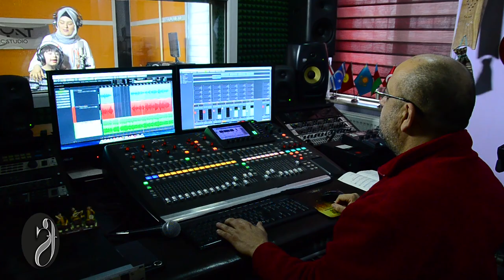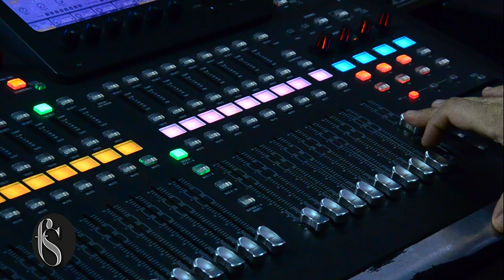Biz Mehriban Ailəyik - 2Devlet 1Millet - Ferqli Qrup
Sozlər: Fikrət Qoca
Musiqisi: Tofiq Quliyev
Qaynana filmindən

Mehribanlıq səadətdir,
Mehribanlıq səadətdir,
Səadəti yaşadağın.
Ömrün şövqü məhəbbətdir,
Ömrün şövqü məhəbbətdir,
Məhəbbəti yaşadağın.

Üstümüzdən keçdi külək,
Üstümüzdən keçdi külək ,
Şən zarafat,şirin kələk.
Biz mehriban ailəyik,
Biz merhriban ailəyik,
Gəlin dostlar,deyək -gülək.

Hər bir evə nur yağdıran,
Mehribanlıq işığıdır.
Məhəbbətlə yanan çıraq,
Məhəbbətlə yanan çıraq,
Ürəklərdə işıqlıdır.
Ürəklərin işığıdır.

DOWN ve OTİZM SENDROMLU OLMAK BİR HASTALIK DEĞİL BİR FARKLILIKTIR!

HAYAT Music 2019 ©